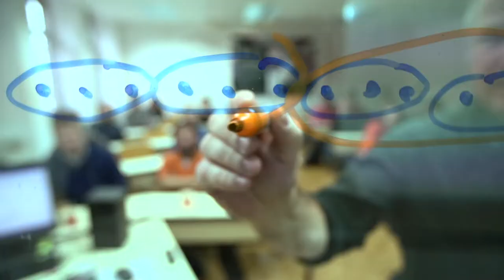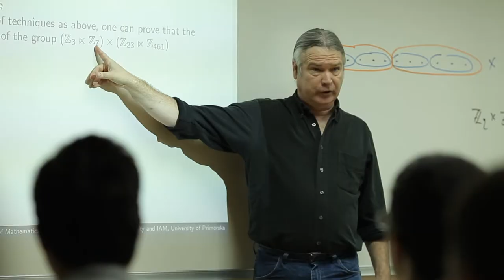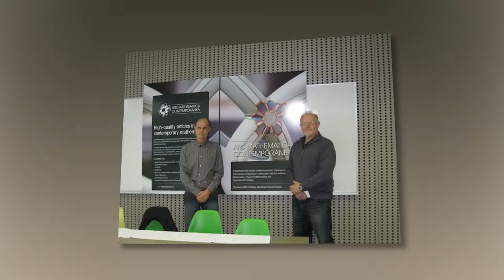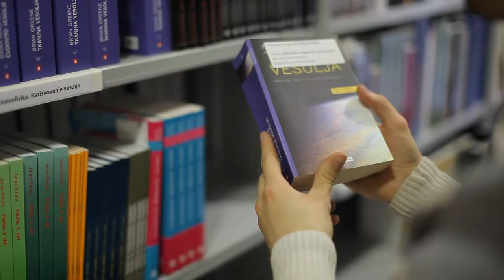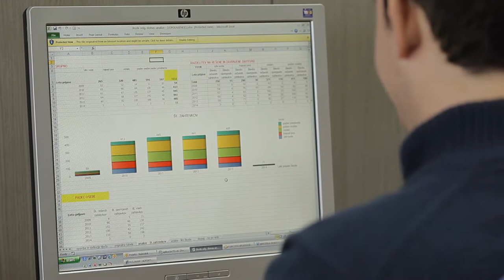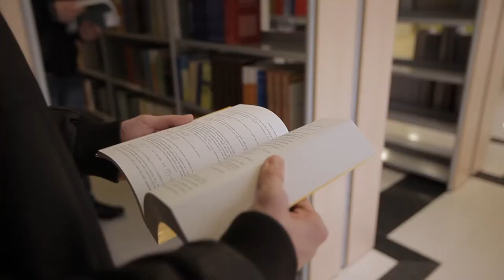Welcome to Famnit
Take a walk through our town, programmes, activities and meet some of our people. We warmly welcome all international students to join our programmes in English.